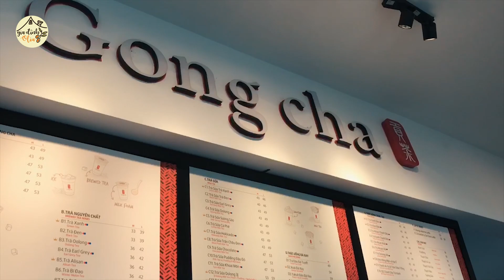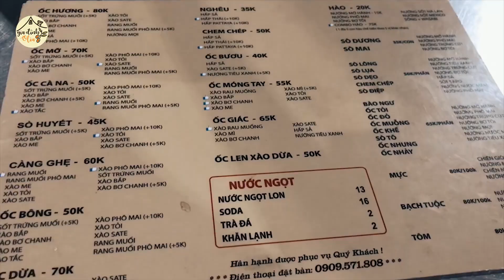Năm Covi thứ 8 sau CN, ngồi đây xem lại hình cũ mà nhớ nhà quá đi 😔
❤️ WATCH IN HD!
❤️ CẢ NHÀ MỞ RA ĐỂ ĐỌC THÊM NHÉ!

Chào cả nhà, video này mình quay lúc hè 2019 về Việt Nam 🇻🇳 chơi. Gia đình mình ra quận 7 - Sài Gòn để chụp hình 📷 làm kỷ niệm để mỗi khi nhớ nhà 🙁 lại có cái để xem ❤️.

Mở 🔔 để luôn nhận được thông báo khi có video mới nha!
🎥 Camera: iPhone 7
💻 Editing software: Adobe Premiere Pro CC 2017
📌Filming location: District 7, Ho Chi Minh city, Vietnam
© Copyright by Gia Đình Oliu ☞ Do not Reup